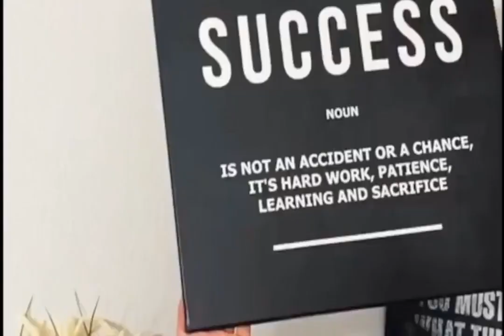Vossen Rodspeed Matte Black Urus Canvas Print Wall Art Poster Framed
from 69$